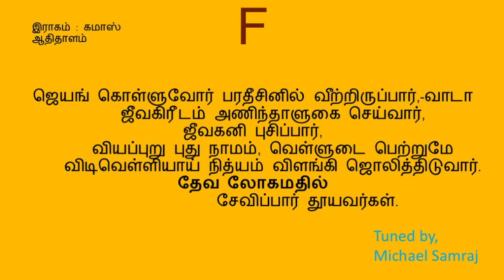தேவ லோகமதில் (கீர்த்தனை -- 273) Devalogamadhil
Tuned by W.Michael Samraj
C major 2/4  83 bpm
நண்பர்களே!
W.Michael Samraj

பல்லவி

                   தேவ லோகமதில்
                   சேவிப்பார் தூயவர்கள்.

அனுபல்லவி

            மாவலராகிய தேவன்றன் பலத்தால்-ரீ
            பூவினில் ஜீவித்துப் புகழுறும் ஜெயம் பெற்றார். - தேவ

சரணங்கள்

1.         வானமண்டலப் பொல்லா ஆவியின் சேனையோடும்-பல
            மான துரைத்தனம், அதிகாரம், பிரபஞ்ச அதிபதியிவர்களோடும்
            ஞானமாய்த் தேவ சர்வாயுதம் தரித்து,-ரீ-
            நலமுடன் போராடி உலகினில் ஜெயங் கொண்டார். - தேவ

2.         பட்டயம், நிர்வாணம், பசி, நாச மோசங்களும்,-மா
            பாடு, வியாகுலத்தோடு, உபத்ரவம், பஞ்சமும் மிஞ்சி வந்தும்,
            துட்டர்கள் கிட்டினும் மட்டில்லா அன்பரால்-ரீ-
            துணிவுடன் முற்றிலும் ஜெயித்த விசுவாசிகள். - தேவ

3.         பாரத்தையும், தமை நெஞ்கிய பாவத்தையும்,-தள்ளிப்
            பட்சமுறும் யேசுரட்சகர்மீது தம் பார்வையை வைத்து என்றும்
            வீரமாய் ஓடியே வெற்றி சிறந்தவர்,-ரீ-
            வேகும் அக்கினியின் உக்கிரம் அவித்தவர். - தேவ

4.         ஜெயங் கொள்ளுவோர் பரதீசினில் வீற்றிருப்பார்,-வாடா
            ஜீவகிரீடம் அணிந்தாளுகை செய்வார், ஜீவகனி புசிப்பார்,
            வியப்புறு புது நாமம், வெள்ளுடை பெற்றுமே-ரீ-
            விடிவெள்ளியாய் நித்யம் விளங்கி ஜொலித்திடுவார். - தேவ
- வே. சந்தியாகு